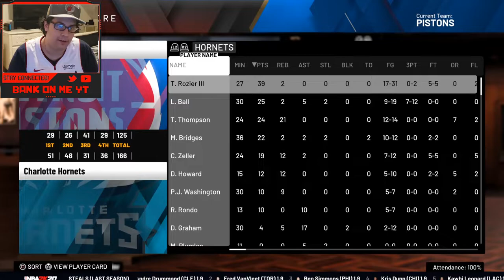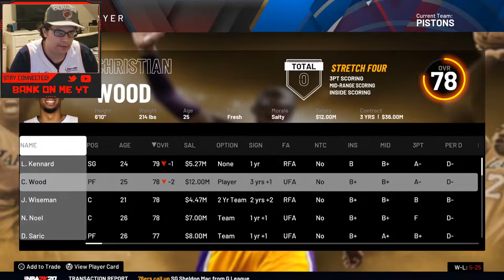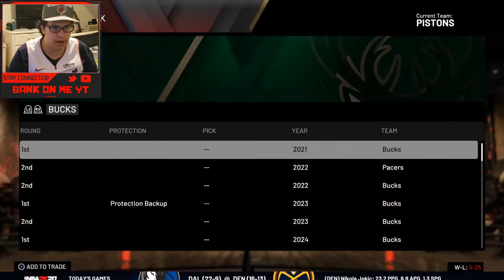Pistons NBA 2K20 Franchise EP. 3 | HUGE BLOCKBUSTER TRADE! Face Cam RETURN!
Hope you all enjoy this NBA 2K20 Franchise video! I make NBA 2K20 content everyday with a bit of Madden 20 in the mix! This NBA 2K20 video is a good one so be sure to relax, get a snack and enjoy!